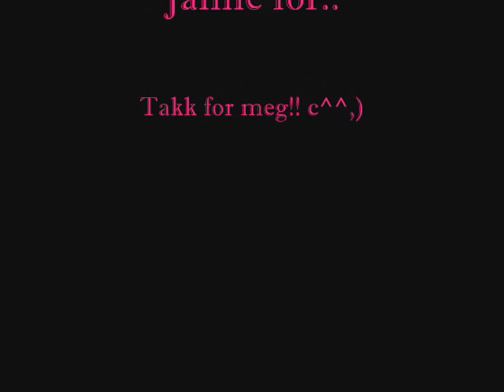About IdaA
En liten reklamefilm om meg..:)